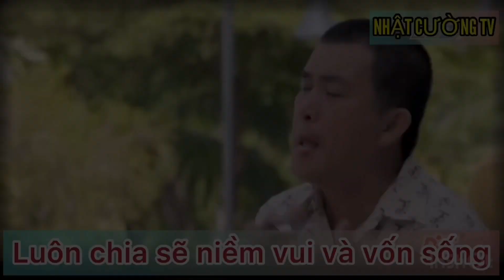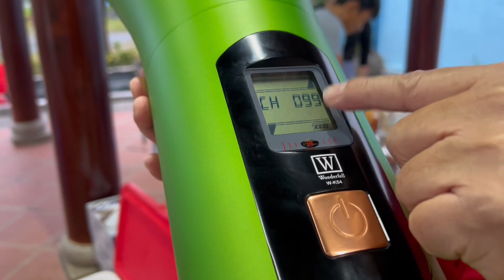Nhật Cường hát 3 bài nhạc chế với Micro khổng lồ có 102